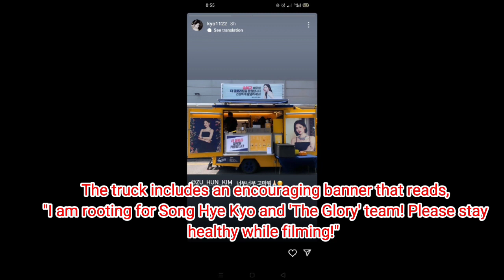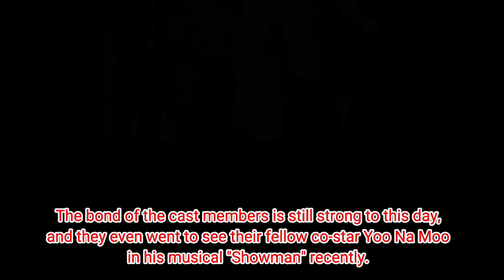SHK and Kim Joo Heon both this similar moves | There's nothing to hide